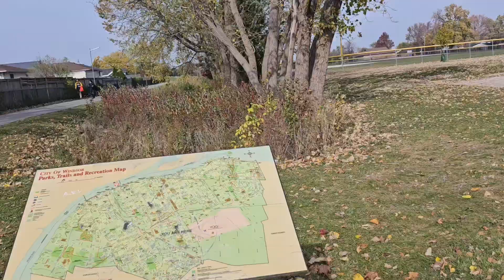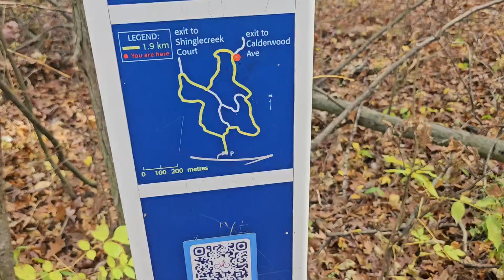walk with me